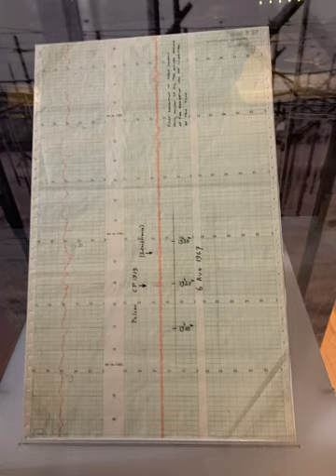PSR B1919+21 | Wikipedia audio article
00:00:46 1 Discovery
00:02:42 2 Nobel Prize controversy
00:03:05 3 Cultural reference

- Socrates

SUMMARY
PSR B1919+21 is a pulsar with a period of 1.3373 seconds and a pulse width of 0.04 seconds. Discovered by Jocelyn Bell Burnell on November 28, 1967, it is the first discovered radio pulsar. The power and regularity of the signals were briefly thought to resemble an extraterrestrial beacon, leading the source to be nicknamed LGM-1 (for "little green men").The original designation of this pulsar was CP 1919, which stands for Cambridge Pulsar at RA  19h 19m. It is also known as PSR J1921+2153 and is located in the constellation of Vulpecula.